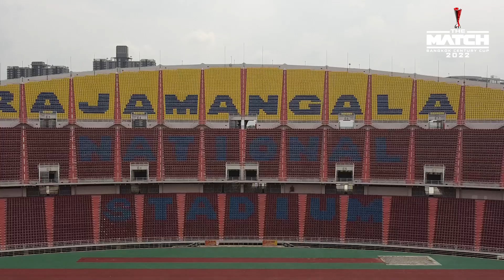นำระบบมัลติมีเดีย และบิ๊ก สกรีน จัมโบตรอน เข้ามาติดรอบๆ สนาม | 𝐓𝐇𝐄 𝐌𝐀𝐓𝐂𝐇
"𝐓𝐇𝐄 𝐌𝐀𝐓𝐂𝐇 𝐁𝐚𝐧𝐠𝐤𝐨𝐤 𝐂𝐞𝐧𝐭𝐮𝐫𝐲 𝐂𝐮𝐩 𝟐𝟎𝟐𝟐" หรือศึกฟาดแข้งนัดประวัติศาสตร์ "ศึกแดงเดือด" ในประเทศไทย ในวันที่ 12 กรกฎาคมนี้ ที่สนามราชมังคลากีฬาสถาน ถือเป็นอีกแมตซ์การแข่งขันที่ถูกจับตามมองจากทั่วโลก ซึ่งการแข่งขันครั้งนี้ไม่เพียงแค่แฟนบอลชาวไทยเท่านั้น แต่ทั่วโลกกว่า 100 ประเทศก็จะได้รับชมการแข่งขันไปพร้อมๆ กัน
เพื่อให้บรรยากาศภายในสนามรวมถึงผู้ชมได้เก็บทุกภาพ ทุกโมเม้นที่เกิดขึ้น คุณวินิจ เลิศรัตนชัย ประธานเจ้าหน้าที่บริหาร บริษัท เฟรชแอร์ เฟสติวัล จำกัด หนึ่งในหัวเรือใหญ่ของการจัดแข่งขัน ได้นำเอาระบบมัลติมีเดีย เข้ามาติดรอบๆ สนามราชมังคลากีฬาสถาน  และนำเอา บิ๊ก สกรีน จัมโบตรอน ซึ่งเป็นจอแสดงผลขนาดใหญ่ ที่จะทำให้ผู้ชมทั้งในสนามและที่ชมผ่านการถ่ายทอดสดเห็นทุกช็อตสำคัญที่เกิดขึ้นในเกมแข่งขัน